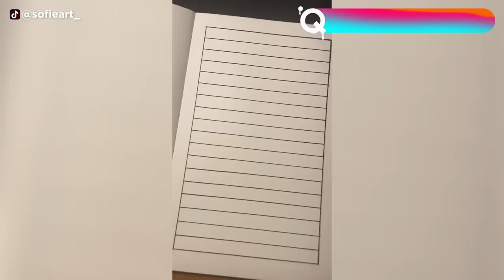These Artists Are The Masters Of Illusion | Amazing Art Illusions ▶14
Unleash your creativity with simple materials and create captivating illusions. We've curated the finest collection of art illusions to ignite your inspiration. Join us in watching this enchanting review of art illusions and share your thoughts. Enjoy the experience!

Thumbnail image 2: Quantastic Creation

J. C. FONTANIVE

Other: Luycho aims to provide a little pleasure in everyone's life by combining the arts and science of reflection of mirrors that we have researched over a

张世先
Kuaishou ID: ZSX_6666666